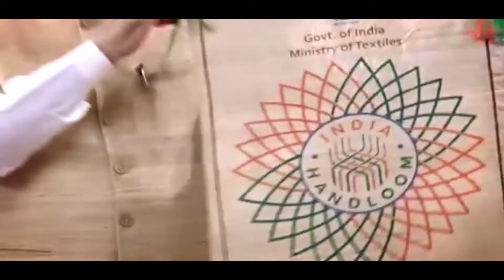1 HL Film Ham Hain Bharat k Bunkar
1  HL Film   Ham Hain Bharat k Bunkar